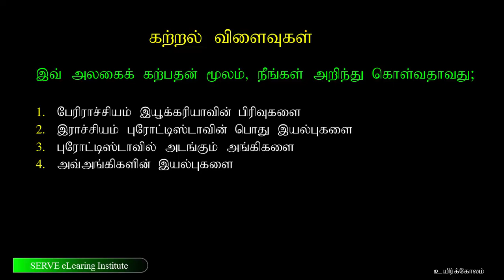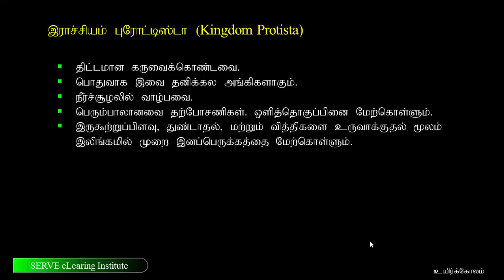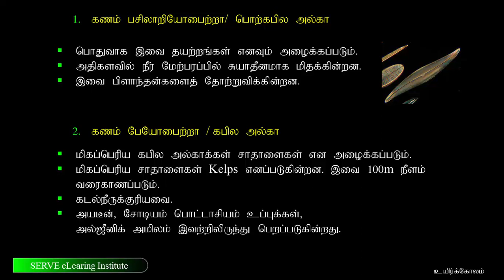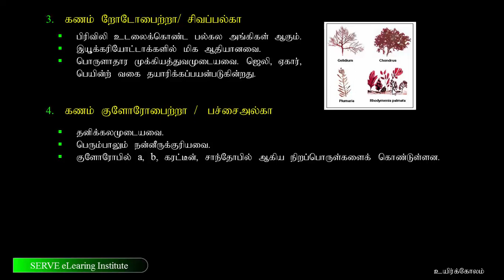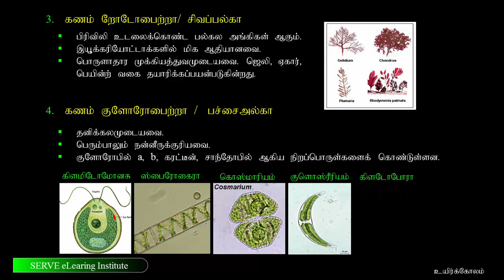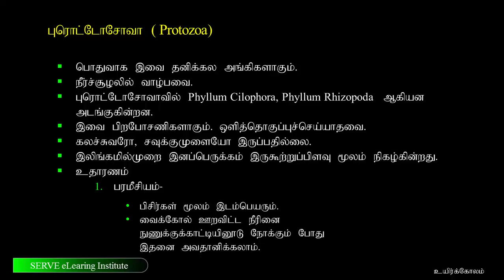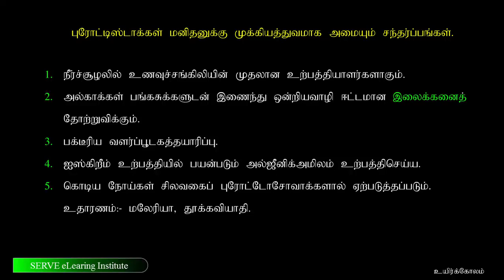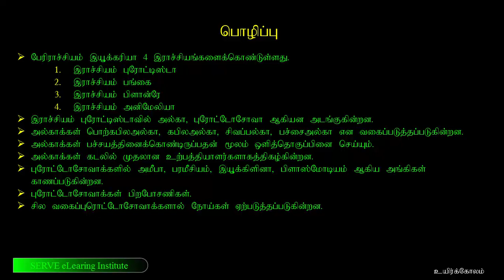13 1 3 பேரிராச்சியம் இயூக்கரியா